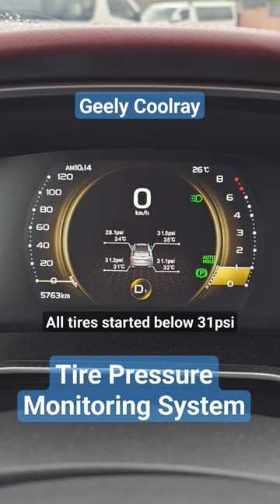Geely Coolray's tire pressure monitoring system updating real time.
Started driving na nagungulit si TPMS mababa na daw tire pressure. Kaya ayun nagpahangin sa gas station ng 32psi (pero 31.x lang nababasa ni TPMS).

Anyway astig pa rin na may TPMS si Geely Coolray.